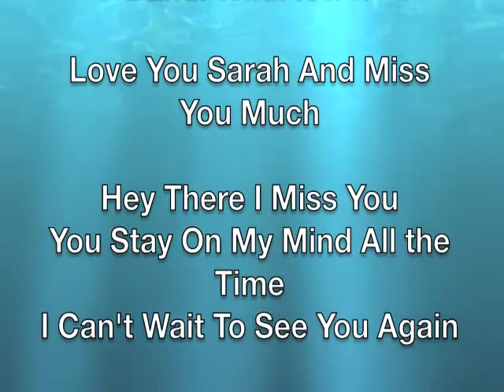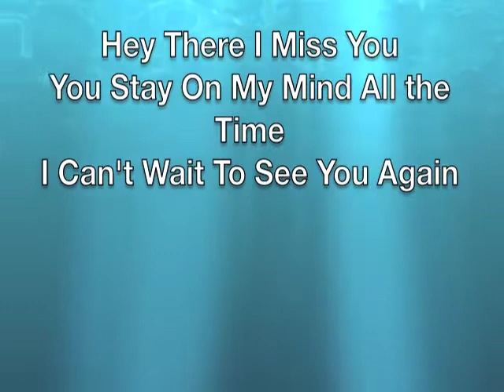I MIss You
Song: Hey There \ Music & Lyrics By: Rochelle Emerson\ Vocals: Sarah Stine\Band: Wildflower Year: 2005\ This is a tribute Video to my Beautiful Sister: Sarah Emerson, Love And Miss You Much. This was the last time I saw her, Thanksgiving 2010 and this is footage of the time we had,she is so happy threw out this video. We had a great time, the whole family. Thank you to all the friends and family for all the prayers and support threw this very sad time. God Bless all